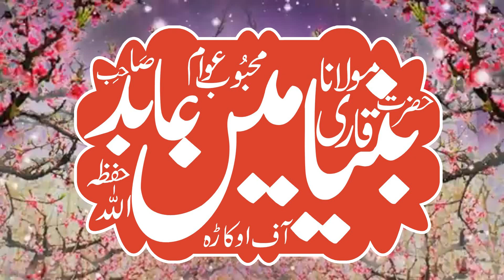Very Greatful Speech by Molana Qari Binyameen Abid | Mozu: Azmat e Waladain | Lyallpur Cd Center